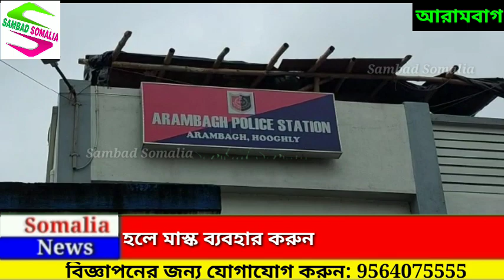ট্রাফিক সিগনাল ভাঙাকে কেন্দ্র করে সিভিক ভলেন্টিয়ারদের সঙ্গে বচসায় জড়ালেন দুই বাইক আরোহী